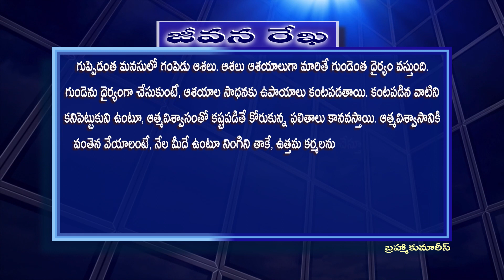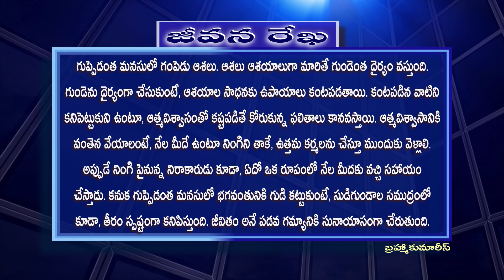212 Jeevana Rekha